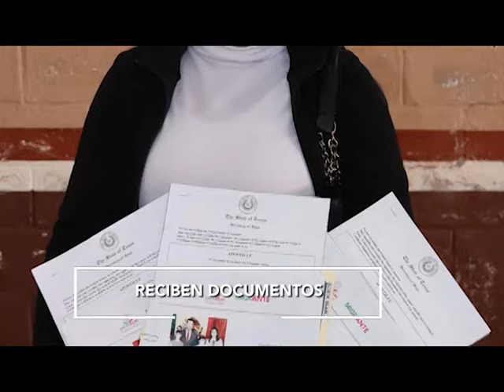FT BREVES 19 FEBRERO